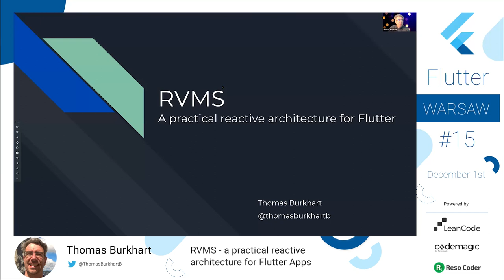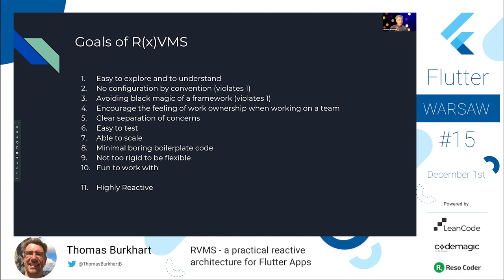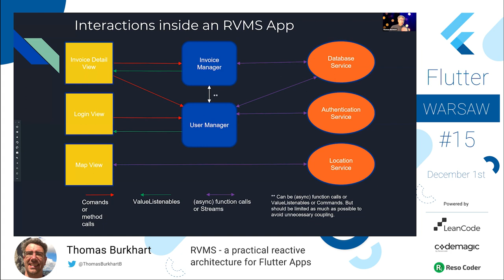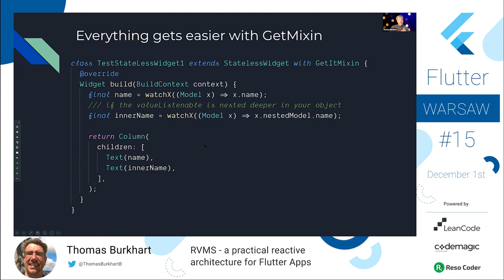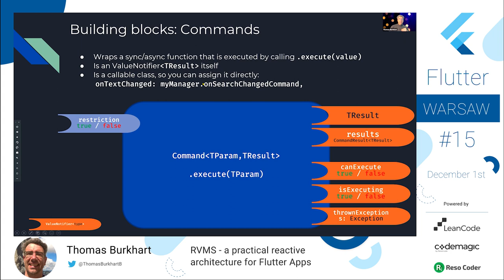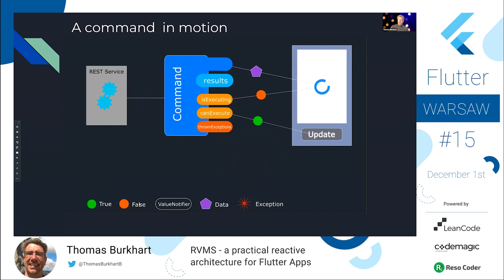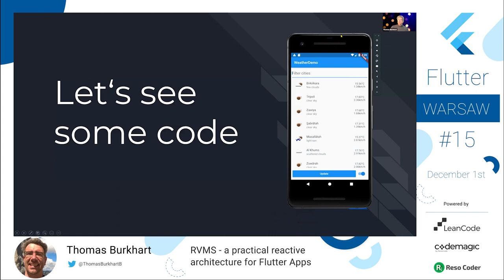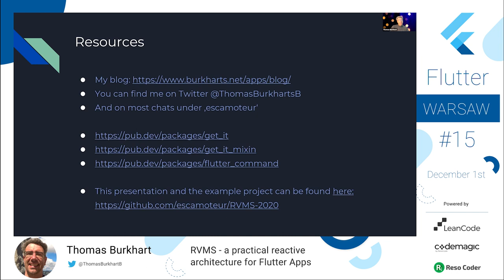Thomas Burkhart: RVMS - a practical reactive architecture for Flutter Apps - Flutter Warsaw #15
Flutter Warsaw Meetup #15

Currently, there is little guidance on how to structure a Flutter app. RVMS gives a clear answer on how to do state management and cleanly structure an app. Instead of over-engineering, RVMS takes a practical approach on architecture. In my talk I will introduce you to the key concepts of RVMS and why it is a good fit for the recactive nature of Flutter.
For everyone wondering how to structure their App or looking for an command based state management solution that doesn’t rely on InheritedWidgets, this is the talk for you.